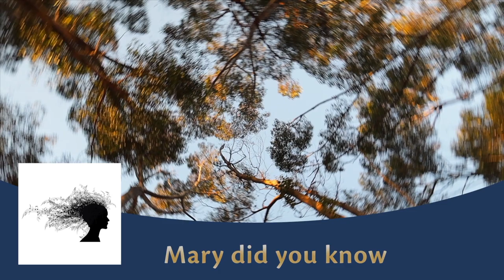Virtual Choral Festive Season Celebration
Choral music is part of the social fabric of all South Africans. Not being able to rehearse and perform have a profound impact on us all. We, however, understand the value of Lockdown and the incredible sacrifices our key health and other essential staff are making. We wish them blessings, health and safety for this period. To lift your spirits and give you hope to continue we invite you to join us in this series of virtual Choral Celebration Festivals. We aim to share the special magic of choirs across South Africa until we can meet again, face to face, in our concert venues!

On behalf of the Choral Celebration Network Foundation team and all choirs who participated;
A HUGE THANK YOU TO:
Our President for putting the safety of people first.
To the Health Care workers, protection services, armed forces, police and all the service staff in the retail sector and farmers that keep our nation fed! You are valued beyond measure.
Thank you for putting your safety on the line to protect us.
Thank you to every member of the population who adhere to the stay at home plea.
We will get through this and come out stronger.
Stay home, stay safe and healthy and we wish you blessings.
To our incredible conductors who are unsung heroes in our communities, don’t lose faith, your singers are waiting for you and the audiences can’t wait to see you perform live again.
Yolande Strauss for giving her time to put this all together for us.

*ALL RIGHTS RESERVED: No portion of this event, the contents, ideas, detail may be reproduced, stored in a retrieval system, or transmitted in any form or by any means, electronic, mechanical, photocopying, recording, or otherwise without the prior written consent of Alta Mare of the Choral Celebration Network Foundation. All copyright impacts remain in force. The content and implications of the content and this proposal for collaboration event options as presented in this proposal is the sole intellectual property of Alta Mare of the Choral Celebration Network Foundation and may under no circumstances be distributed, copied, duplicated, replicated, implemented in another format or used in any way shape or form for any purposes other than is required for viewer enjoyment.